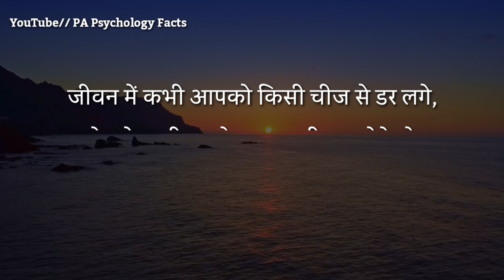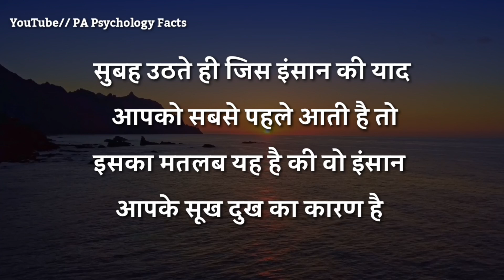सुबह उठते ही जिस इंसान की याद सबसे पहले आति है | best motivational speech in